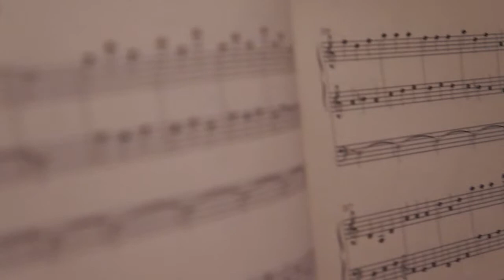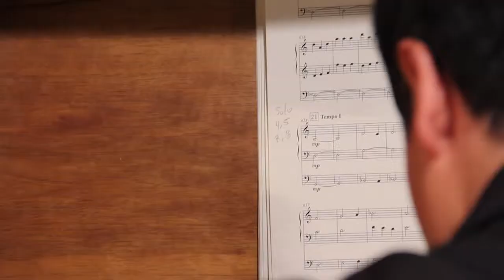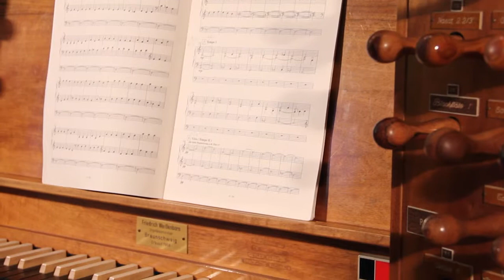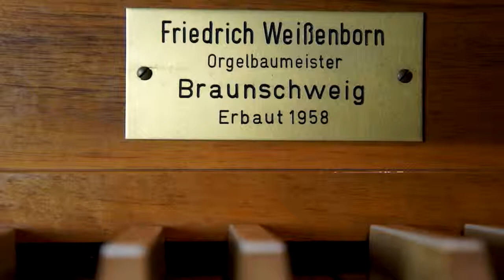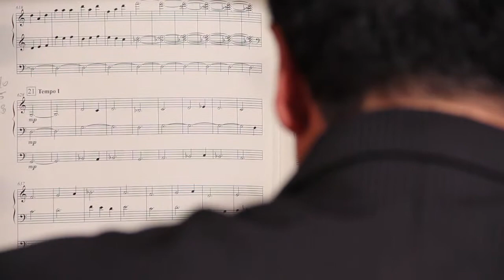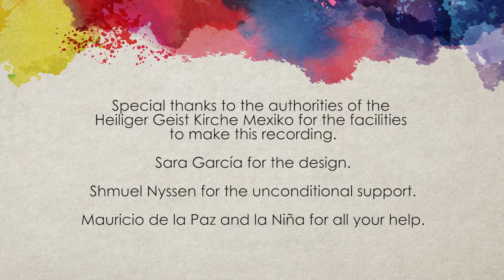'Viatore' of Pēteris Vasks, by Victor Manuel Morales (from the Album Colores)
'Viatore' of Pēteris Vasks
Interpretado por / Performed by: Víctor Manuel Morales
Creadores / Creators: Itzel Ochoa & Shmuel Nyssen

Recorded at The Holy Spirit German Lutheran Church, Friederich Weissenborn Organ in México City 2015
Grabado en órgano Friederich Weinssenborn de la Iglesia Luterana del Espíritu Santo, en la Ciudad de México 2015

The story:
Viatore tells the story of a traveller who arrives in this world, grows up, develops and falls in love, finally to reach a certain maturity and abandon the world. The journey seems to take place in the infinity and illuminating intensity of the starry universe.
This composition is in one movement, but is made up of two completely different sound images. The theme of the traveller is subject to growth and development. The theme of infinity, however, does not change and is played in pianissimo. Viatore is dedicated to Arvo Pärt, who has been my guiding light for many decades.

Viatore cuenta la historia de un viajero que arriba al mundo, crece en él, se vuelve pleno y se enamora, para finalmente alcanzar la madurez y entonces partir. El viaje ocurre bajo el cobijo de la infinidad y la intensidad luminosa del universo estrellado.
Esta composición es en un solo movimiento y está constituída por dos imágenes sonoras completamente distintas. El tema del viajero se expande y se desarrolla, mientras que el tema de la eternidad es inmutable y es tocado en pianissimo. Viatore está dedicado a Arvo Pärt, sempiterna luz que me ha guiado por incontables décadas.

Pēteris Vasks

Complete Credits / Créditos Completos:

Director & Photography / Direccion y Fotografia: Itzel Ochoa
Producción / Producer: VM  & Co.
Cámara / Camera: Shmuel Nyssen  & Orly Nyssen
Iluminación / Lighting: Orly Nyssen
Edición y Postproducción: Shmuel Nyssen
Staff: Marco González
Traducción / Translation: Maricela Sandoval
Maquillaje y peinado / Makeup & hairstyle: Lidia Gutiérrez, Salón D’Jabu

AUDIO
Producción de grabación / Recording Production: Rodolfo Ritter / Víctor Manuel Morales
Postproducción / Post-production: Novelli Jurado
Asistente de grabación / Recording assistant: Kurt Ritter
Asistencia técnica / Technical assistance: Israel Godínez
Técnico del órgano /Organ Technician: José Antonio Rumoroso

OTHERS
Special thanks to the authorities of the Heiliger Geist Kirche Mexiko for the facilities to make this recording.

Sara García for the design.

Shmuel Nyssen for the unconditional support.

Mauricio de la Paz and la Niña for all your help.